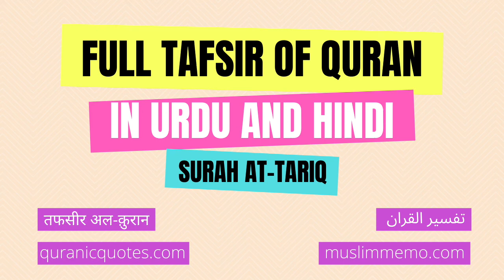Surah Al-Tariq --- Full Tafsir in Urdu and Hindi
Listen to the full Tafsir of Surah Al-Tariq in Urdu/Hindi. Surah Al-Tariq is the 86th Surah of The Quran.